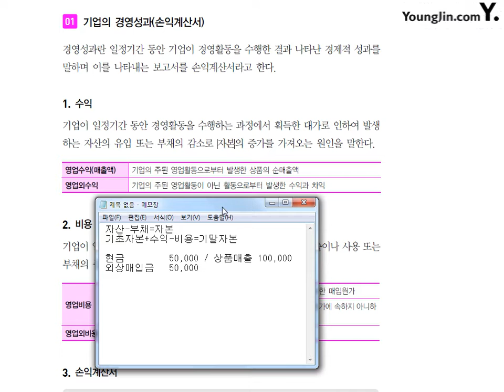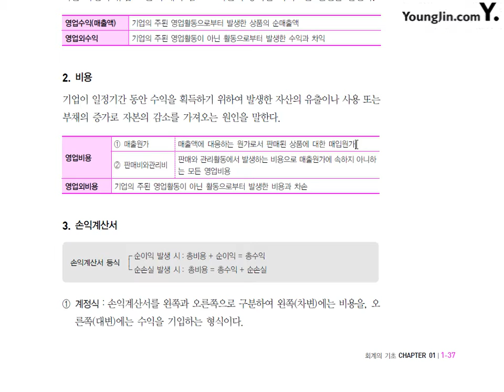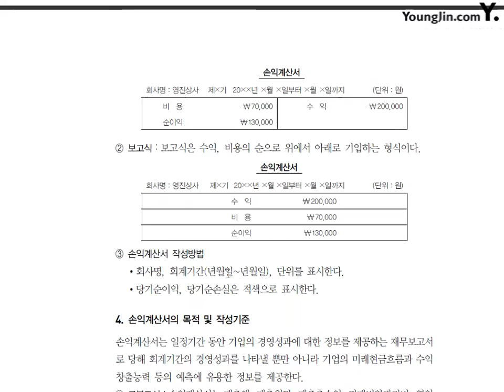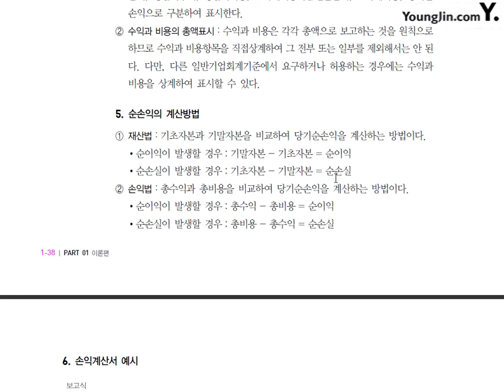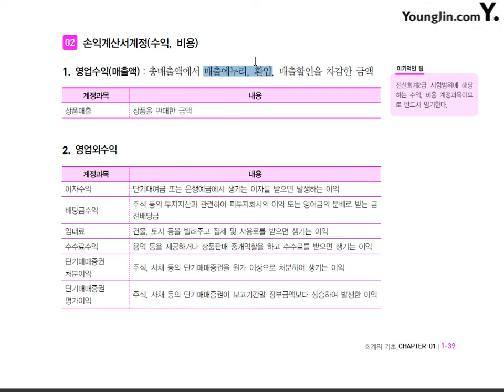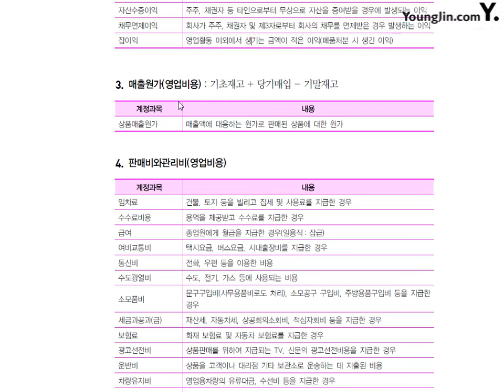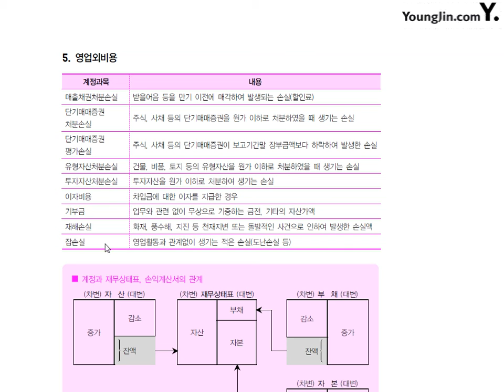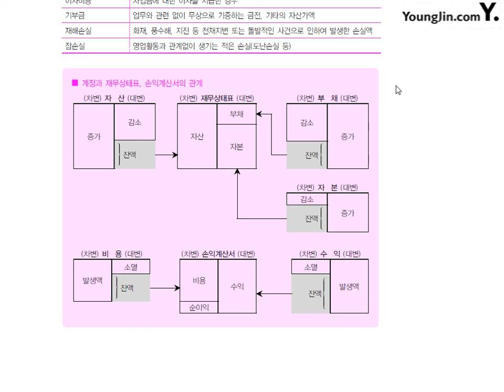제5강 기업의경영성과와손익계산서계정